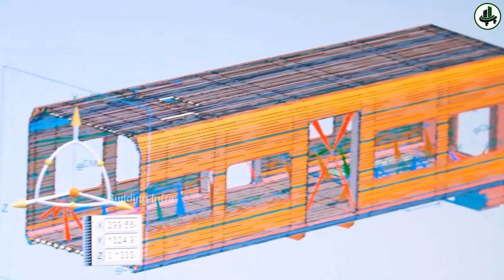नया कोच तैयार | Indian Railways To Introduce Its First Cargo Passenger Coach Soon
The Rail Coach Factory (RCF), Kapurthala in Punjab has designed a double-decker coach for the Indian railways, inspired by the belly freight concept.

This innovative coach, set to be launched in August, will feature 46 seats on the executive upper deck, complete with a pantry and toilets. The lower deck will have the capacity to store up to six tonnes of cargo.

The prototype coach is expected to be ready by next month and will be sent for trial to the Research Designs and Standards Organisation (RDSO), a research and development organisation under the Ministry of Railways.